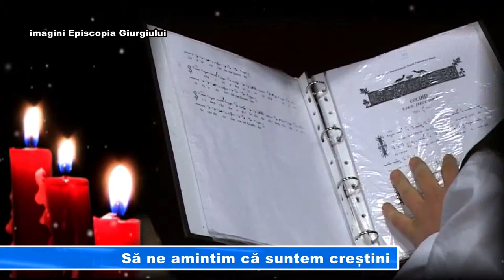SA NE AMINTIM CA SUNTEM CRESTINI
Seminarul Teologic "Teoctist Patriarhul" și Centrul cultural "Ion Vinea" din Giurgiu au organizat, sâmbătă seara, un spectacol în Sala "Ateneului Bălănescu". Sub deviza "Să ne-amintim că suntem creștini", elevii seminarului, ai altor câteva școli din oraș și trupa de teatru "Ex toto corde" au încântat spectatorii, amintind că nu numai în preajma sărbătorilor trebuie să fim buni creștini.